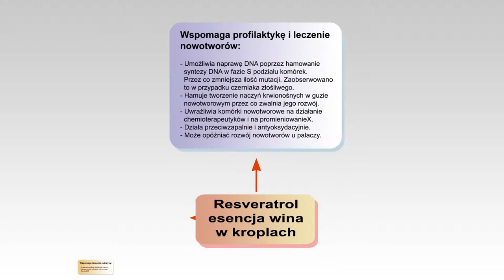Resveratrol, Odmładzanie, Antyoksydanty, naZdrowie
Resveratrol, suplement diety - esencja wina w kroplach.

Ze względu na zawartość ekstraktu ze skórek winogron preparat wspomaga organizm w obronie przed wolnymi rodnikami, które uważa się za przyczynę chorób układu krążenia i chorób nowotworowych. Korzystnie wpływa na pracę układu krążenia i prawidłowe ciśnienie tętnicze krwi.Pomaga w zachowaniu funkcji układu żylnego kończyn dolnych. Wspomaga przepływ krwi w kończynach dolnych, co może zmniejszać uczucie zmęczenia i ciężkości nóg. Sprzyja polepszeniu ogólnego wyglądu i zdrowia skóry. Jest tradycyjnie stosowany w celu wspierania funkcji naczyń włosowatych. Wspomaga metabolizm oraz sprzyja utracie masy ciała, przez co ułatwia odchudzanie i redukcję cellulitu.

Zalecana do spożycia dzienna porcja produktu (16 kropli) zawiera:

Ekstrakt ze skórek winogron 17 mg

w tym trans-resveratrol - 0,85 mg

DOSKONAŁA PRZYSWAJALNOŚĆ

16 kropli = 4 lampki wina (ok. 400 ml)

Składniki: woda, alkohol, ekstrakt ze skórek winogron (Vitis vinifera L.) 2,5%.

Produkt zawiera 25 % obj. alkoholu.